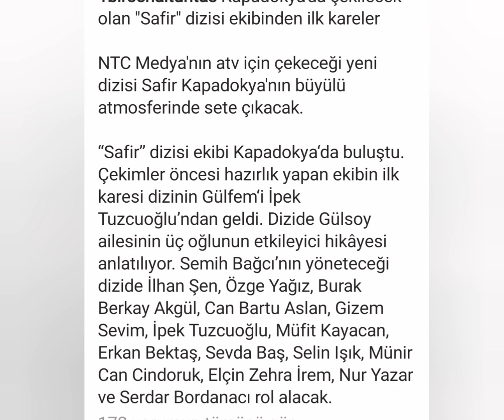Filiz Yağız dan yepyeni görüntülər geldi